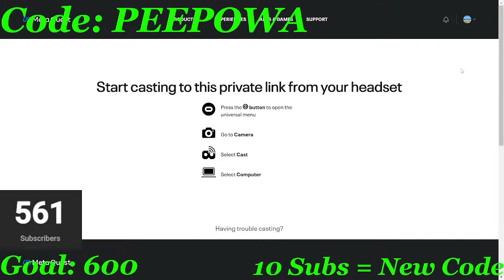🔴Gorilla Tag Live Stream🔴| Playing with viewers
Playing minigames and doing other stuff